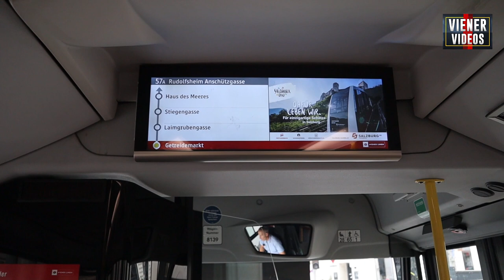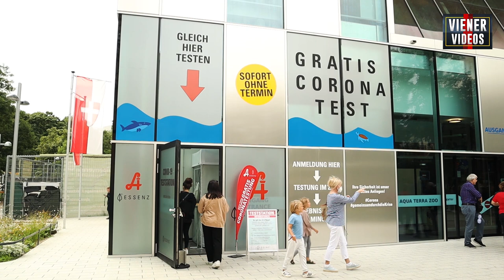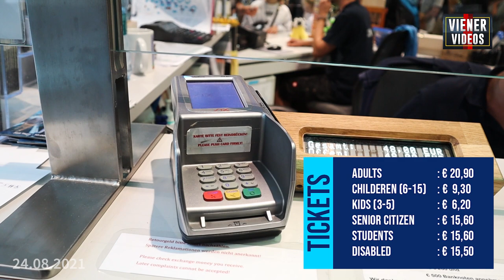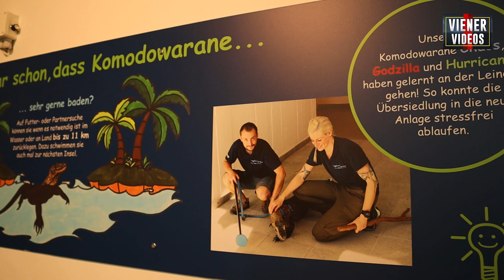HAUS des MEERES 🇦🇹 | AQUA TERRA ZOO | COMPLETE INFO 2021 | VIJITH VIENER | VLOG | VIENNA VLOG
This video is a travel vlog of Haus des Meeres which included all Tourist information like connectivity, ticket price, etc also full coverage of the Zoo with English hard subs.

All CreativeCommons Videos